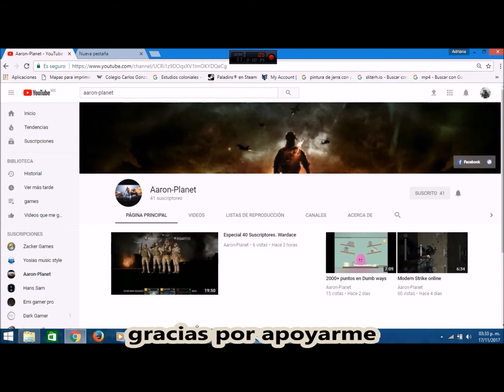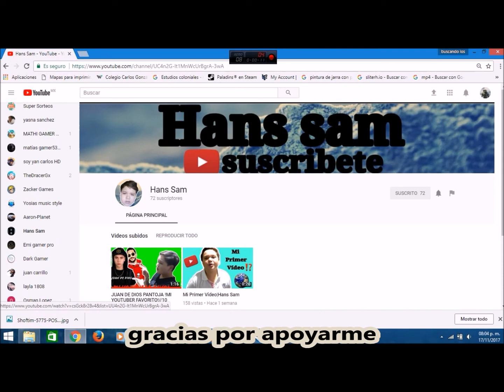saludos para suscriptores